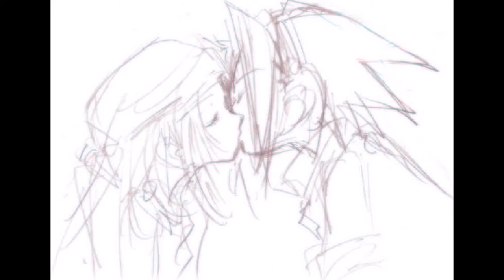Yoh and Anna - Everytime we touch